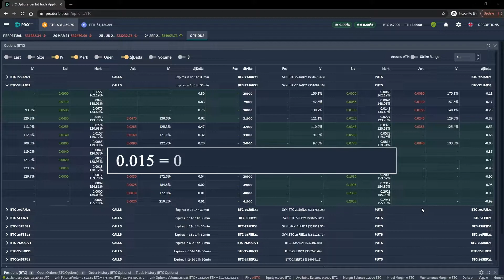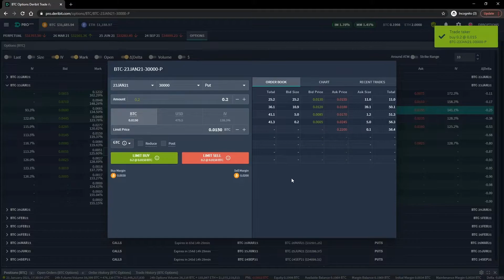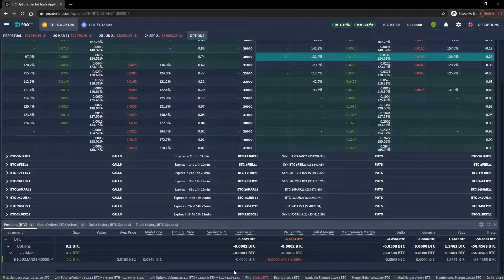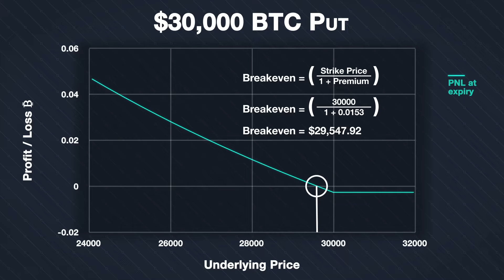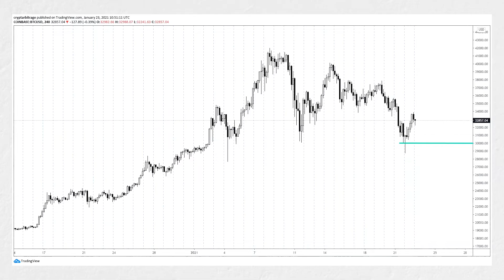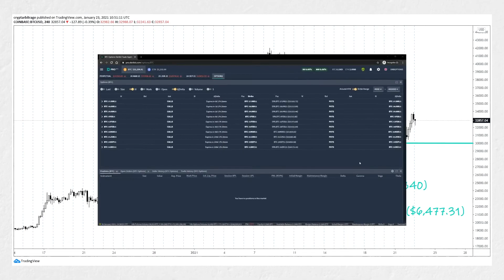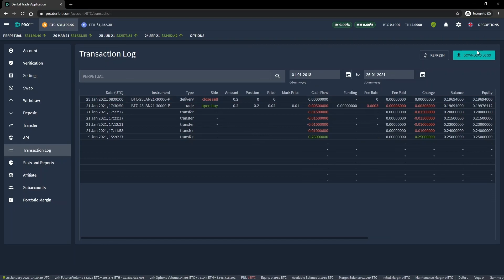6.6 Exemplo de compra de Put de cripto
Este conteúdo é voltado apenas para fins educativos. Os Ativos Virtuais podem perder seu valor total ou parcial e estão sujeitos a extrema volatilidade em certos momentos. A Deribit FZE é licenciada pela VARA.